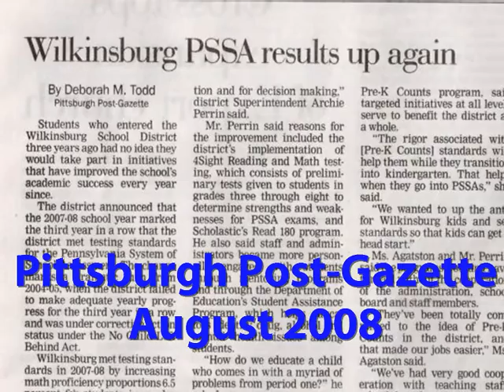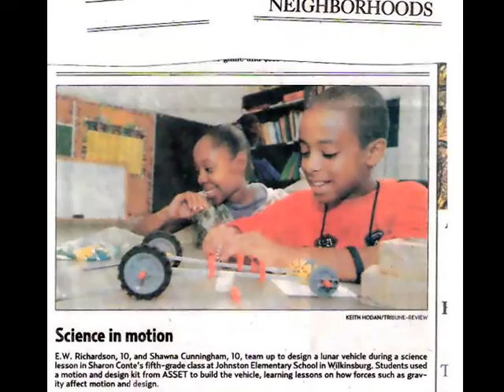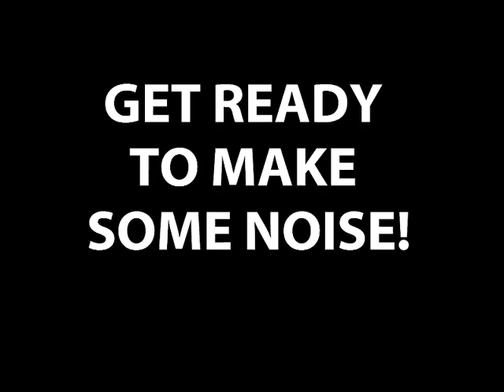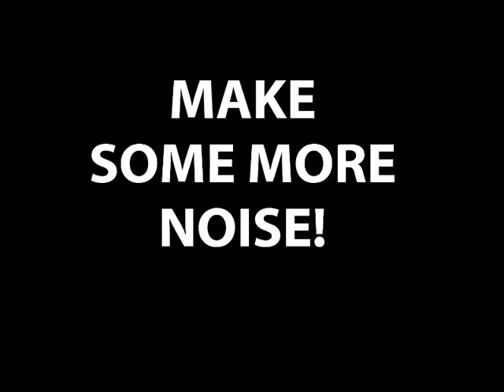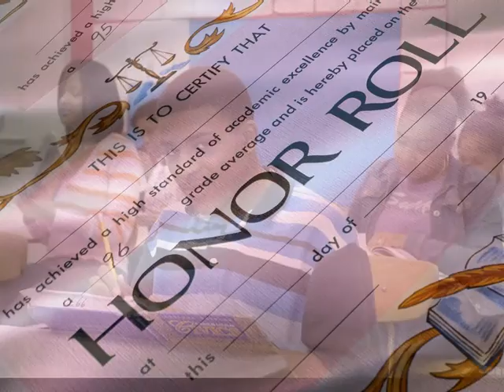aint no stopping us no Wilkinsburg School District Presentation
Slide show presentation of AYP success!